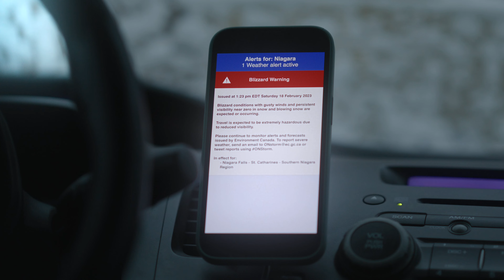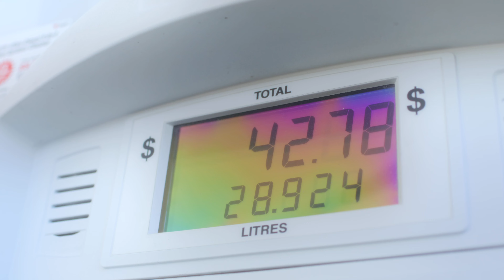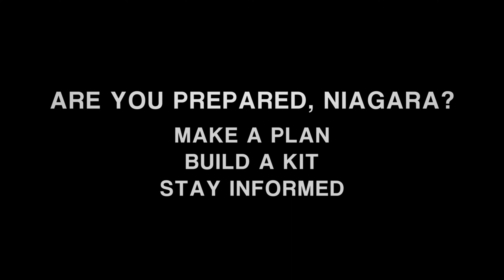Emergency Preparedness: Build A Kit | Make A Plan | Stay Informed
Emergency Managers from all 12 municipalities in Niagara and the Niagara Region proudly launch an emergency preparedness short film this year in celebration of Emergency Preparedness Week.

Emergency Preparedness Week is a national awareness campaign that has taken place every year, during the first full week of May, since 1996. It is an opportunity to educate the community about steps individuals can take to prepare for an emergency.  The short film highlights three different types of hazards that residents of Niagara could be faced with and demonstrates the importance of being prepared in advance to stay safe.